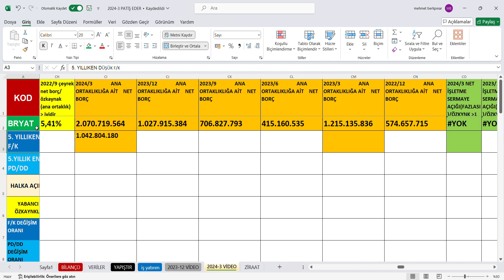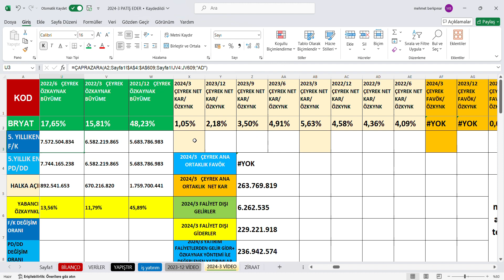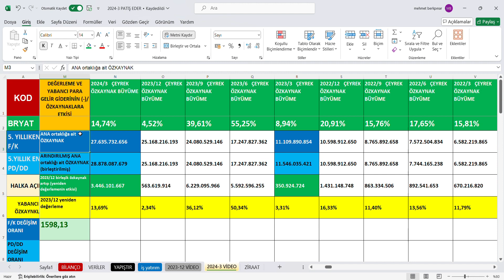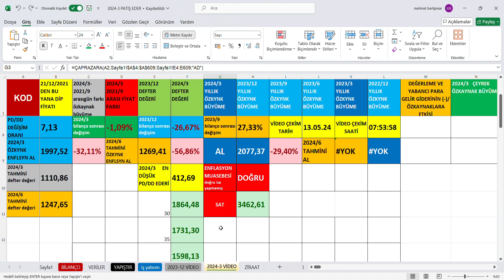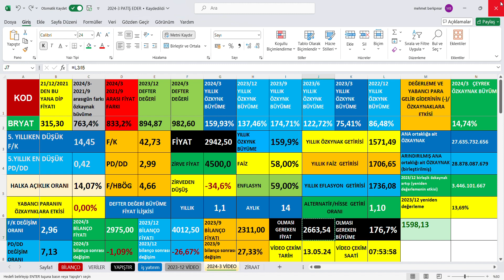BRYAT 2024 1.Çeyrek bilanço, BRYAT 2024/3 aylık bilanço,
Ayrıcalıklardan yararlanmak için bu kanala katılın:
BRYAT 2024/3 aylık bilanço,
BORUSAN YATIRIM VE PAZARLAMA  2024 1.Çeyrek bilanço,
BORUSAN YATIRIM VE PAZARLAMA  2024/3 aylık bilanço,
BRYAT 2024 1.Çeyrek bilanço yorumu,
BRYAT 2024/3 aylık bilanço yorumu,
BORUSAN YATIRIM VE PAZARLAMA  2024 1.Çeyrek bilanço yorumu,
BORUSAN YATIRIM VE PAZARLAMA  2024/3 aylık bilanço yorumu,
BRYAT 2024 1.Çeyrek bilanço analizi,
BRYAT 2024/3 aylık bilanço analizi,
BORUSAN YATIRIM VE PAZARLAMA  2024 1.Çeyrek bilanço analizi,
BORUSAN YATIRIM VE PAZARLAMA  2024/3 aylık bilanço analizi,